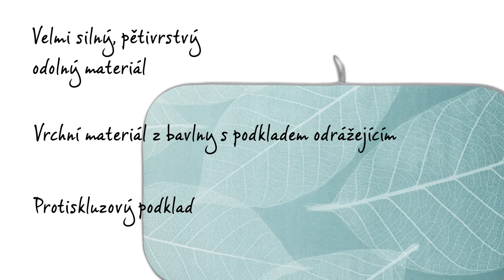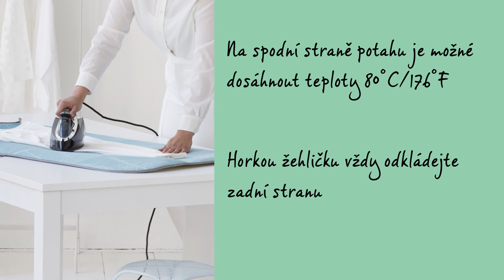ŽEHLICÍ PODLOŽKA - BRABANTIA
Je neuvěřitelně praktická: podložka na žehlení, díky které můžete žehlit jednoduše na stole. Výrobek se vyznačuje vysokou kvalitou, proto se na něj poskytuje dvouletá záruka.

Pokud použijete podložku na žehlení, nemusíte používat žehlicí prkno. Podložku jednoduše rozložíte a je ihned připravena k použití. Podložka na žehlení je určena k žehlení běžnou žehličkou nebo napařovací žehličkou. Avšak k žehlení žehličkou, která obsahuje partní jednotku by bylo vhodnější žehlicí prkno. Podložka na žehlení je dostatečně velká pro všechny možné oděvy.

Podložka se skládá z pěti vrstev materiálu, a navíc z vrstvy z elastické pěny, a je tudíž velmi silná a pohodlná na žehlení. Vrchní bavlněná vrstva odráží teplo, a žehlení je tudíž rychlé. Pěnová a filcová vrstva vespodu zajišťují ten nejlepší možný výsledek. Nejspodnější vrstva chrání stůl proti teplu a páře a je rovněž protiskluzová, díky čemuž je zajištěno, že podložka zůstane vždy pevně na místě. Jakmile skončíte s žehlením, můžete podložku jednoduše složit a zavěsit ji za praktické očko.

Několik věcí, kterým musíte věnovat pozornost, když žehlíte na podložce na žehlení: spodní část podložky může dosáhnout maximální teploty osmdesát stupňů, takže si určitě zkontrolujte, zda váš stůl snese tuto teplotu. Žehličku vždy odkládejte na její zadní část a podložku neperte, ale vyčistěte ji vlhkým hadříkem.